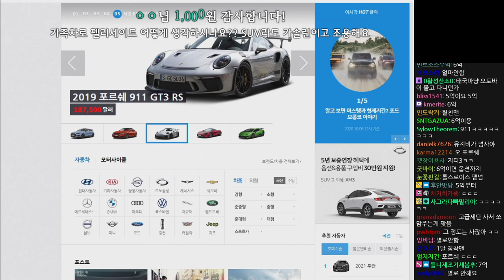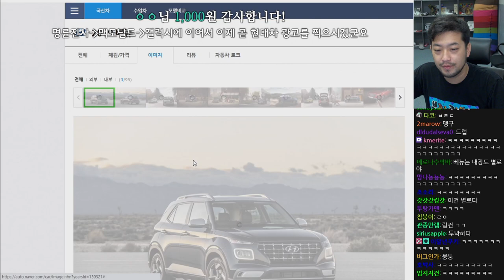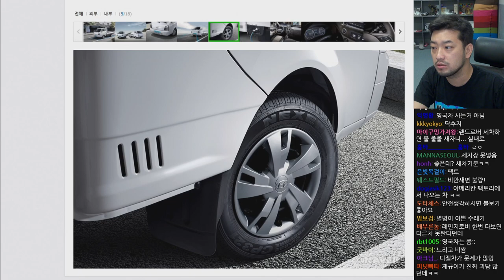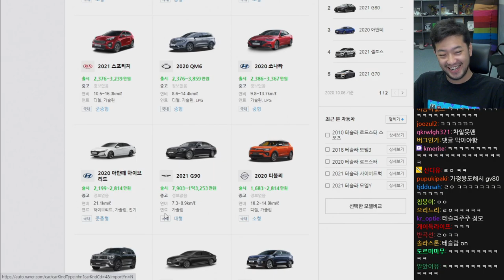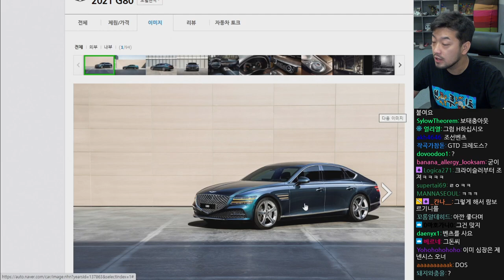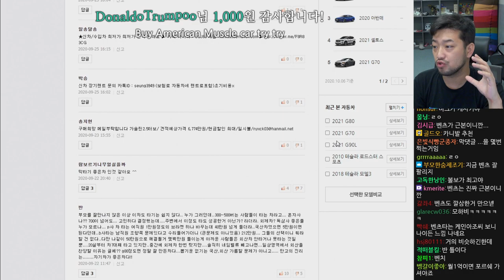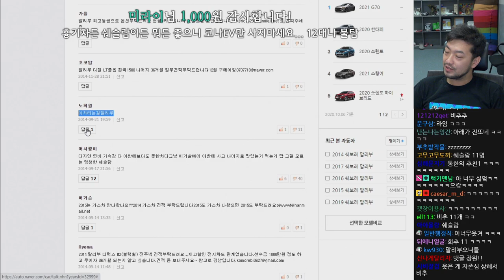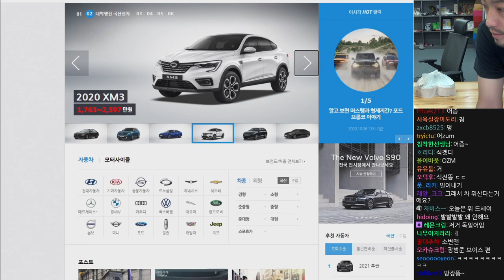2020년 10월 06일 1부 | 네이버 자동차 구경하기, 얼큰 우동 & 규동 먹방